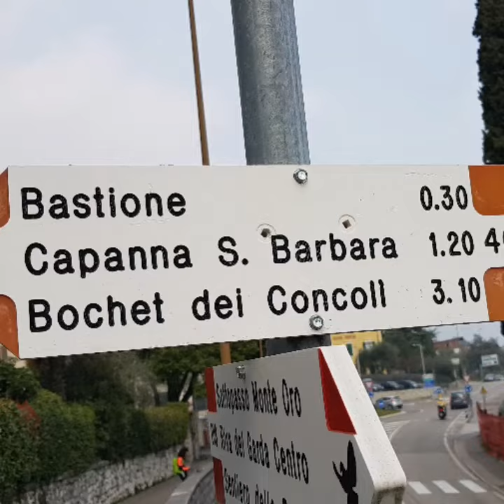Santa barbara trekking